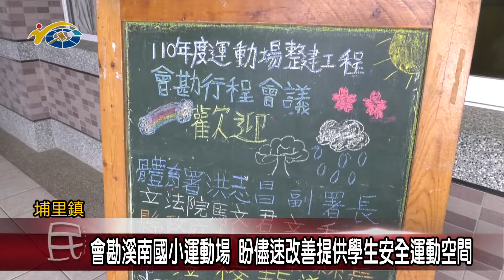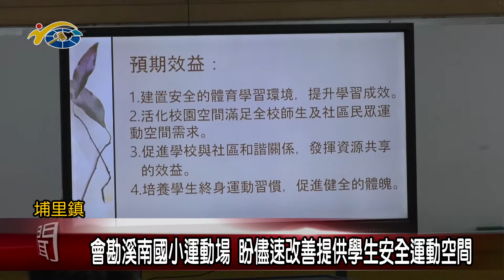20210406 民議新聞 會勘溪南國小問運動場 盼儘速改善提供學生安全運動空間(縣議員 林芳伃)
埔里溪南國小操場年久失修，導致使用操場的學生及民眾時常發生跌倒意外，日前縣長林明溱與立委馬文君，邀請教育部體育署官員到現場會勘，希望針對操場現況，體育署能給予經費補助改善。副議長潘一全肯定林縣長的用心也希望上級單位能夠允諾補助，並儘速改善，保障使用者的安全。